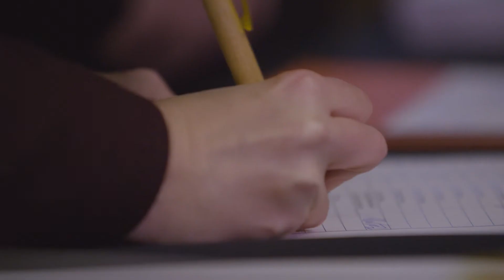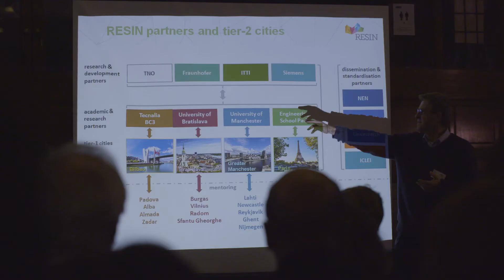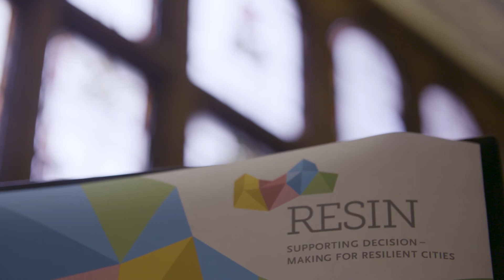RESIN - European cities working against the clock to adapt to climate change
City council teams in Bratislava and Manchester have teamed up with the cities of Paris, Bilbao, top European researchers, and city network ICLEI - Local Governments for Sustainability to make their cities and critical infrastructures more resilient to the impacts of climate change.

“What was good enough in the past, and maybe 10 years ago, it’s not enough for the future,” said Martina Tichá, Head of Project Management Unit, Strategy and Projects Department at Bratislava City Hall. Bratislava, where an orange alert was raised due to freezing temperatures this Saturday, can expect extreme heat as early as May this year.

As most of Europe’s population lives in cities, city councils across Europe desperately need new ways of working to understand the risks they face and to prepare for the unknown. “The decision makers in Greater Manchester need to know key issues and why they should do something about it,” said Matthew Ellis, Climate Resilience Officer, Greater Manchester Combined Authority.

“Every job within a local authority will be impacted by climate change in the future: every decision that's made will need to take account of what the future climate change risks might be,” said Mark Atherton, Director of Environment, Greater Manchester Combined Authority.

RESIN - Climate Resilient Cities and Infrastructures has been developing innovative tools in a process of ‘co-creation’ between cities, climate scientists and ICLEI since 2015. In Manchester in February 2018, the project held an event to share the new tools with representatives of over 15 cities.

“You don't have to reinvent the wheel, you can use these tools because you can be sure they have been tested and they have the best current knowledge available from different European research institutions and cities, that deal with problems just like your city is probably dealing with,” said Eva Streberová (PhD), Environmental Manager, Office of the Chief City Architect, Bratislava City.

The latest versions of these tools will be launched at the end of this month. Prototypes are already available on the project The tools will be presented at Open European Day on 25th April 2018, which is organised by ICLEI - Local Governments for Sustainability and the European Environment Agency and co-organised by the RESIN project.

These tools are:
• The RESIN e-Guide
• The RESIN Climate Risk Typology
• Impact and Vulnerability Analysis of Vital Infrastructures and built-up Areas (IVAVIA)
• The RESIN Adaptation Options Library

Interviewees in this video:
Martina Tichá, Head of Projects Management Unit at Strategy and Projects Dept., Bratislava City Hall
Mark Atherton, Director of Environment, Greater Manchester Combined Authority
Matthew Ellis, Climate Resilience Officer, Greater Manchester Combined Authority
Eva Streberová, Environmental Manager, Office of the Chief City Architect, Bratislava City
John Robinson, Principal Engineer, Newcastle City Council
Sjoerd de Vreng, Policy Adviser Water and Climate Adaptation, City of Nijmegen
Eva Naessens, Advisor on Climate and environmental issues, City of Ghent